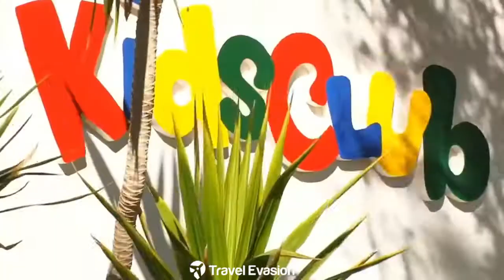Combiné Croisière sur le Nil et séjour à l'hôtel Mercure 4 * Hurghada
Découvrez les plus beaux sites du Nil à bord de nos bateaux 5* et profitez de la Mer Rouge en séjour tout inclus à l'hôtel Mercure 4* Hurghada